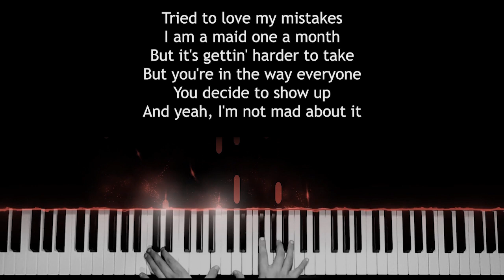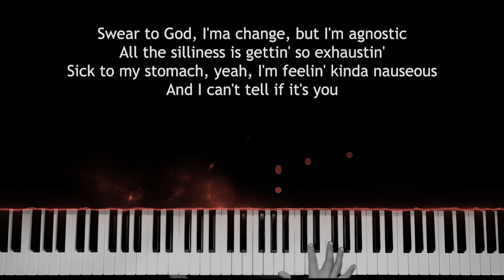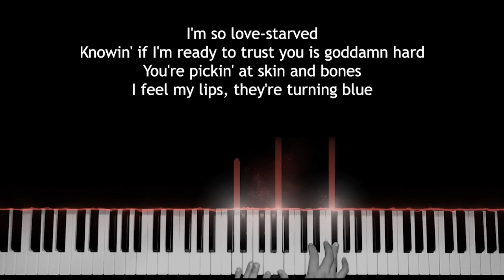Luv Starved - GAYLE (Original Key Karaoke) - Piano Instrumental Cover with Lyrics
Original Music by GAYLE